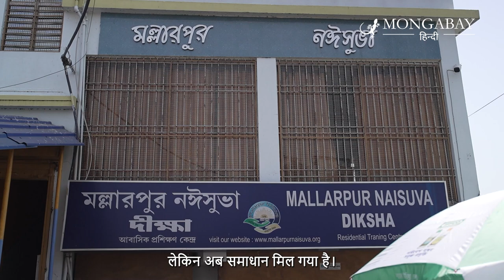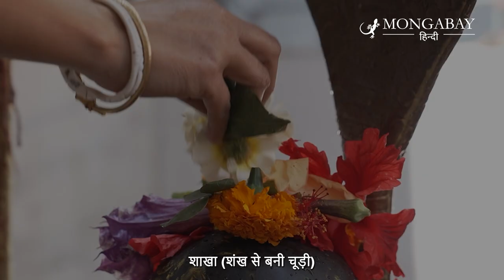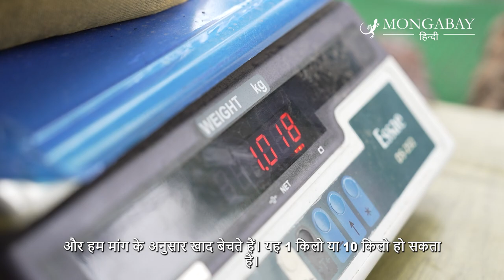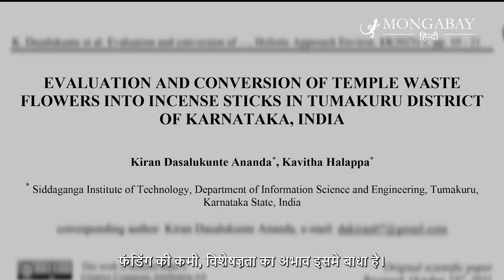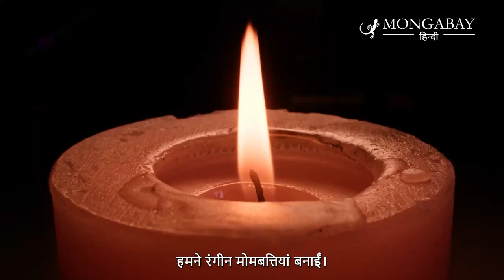तारापीठ मंदिर के फूल से बेहतर हो रही मिट्टी [Tarapith temple recycles used flowers into compost]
पश्चिम बंगाल का तारापीठ मंदिर, 13वीं सदी का एक प्रसिद्ध स्थान है। यहां रोजाना 12,000 श्रद्धालु आते हैं। इतनी बड़ी संख्या में लोग जब रंग-बिरंगे फूल चढ़ाते हैं तो यह मात्रा काफी अधिक होती है। लेकिन चढ़ाए गए इन फूलों का आखिर क्या होता है? कई मंदिरों में पूजा के बाद फूलों को नदियों में प्रवाहित कर दिया जाता है और यह प्रदूषण की वजह बनता है। तारापीठ मंदिर में भी कभी फूलों का यही हाल होता था। इन्हें पास के द्वारका नदी में प्रवाहित किया जाता था। लेकिन अब समाधान मिल गया है। समाधान खोजा एक गैर-लाभकारी संस्था मल्लारपुर नैसुवा ट्रस्ट ने। मंदिर समिति के साथ साझेदारी कर यह संस्था फूलों को इकट्ठा कर इसे खाद में बदल रही है। इस तरह यह फूल नदियों तक नहीं पहुंचते। फूलों से प्रदूषण की समस्या का क्या यह कारगर समाधान है? क्या इसे और बेहतर किया जा सकता है?